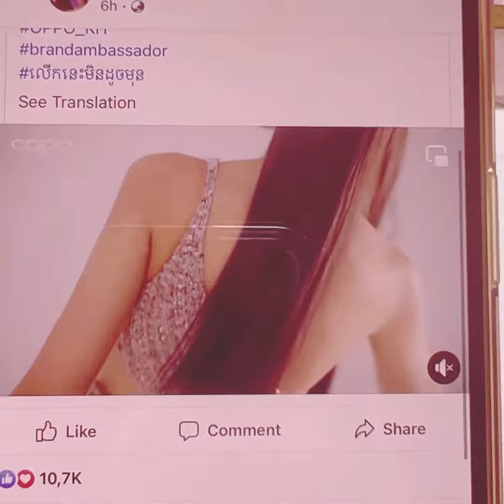P”Fa mentioned វត្តី​ថា​ Congratulations Pich Votey Saravody & Engfa Waraha